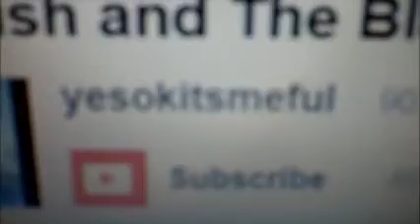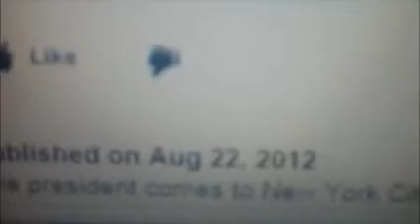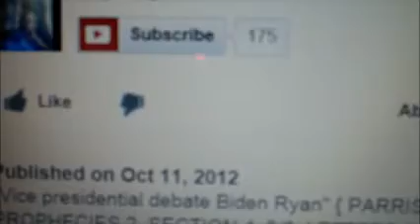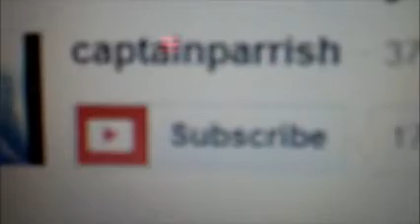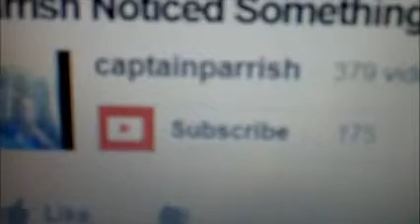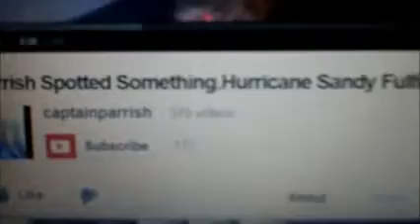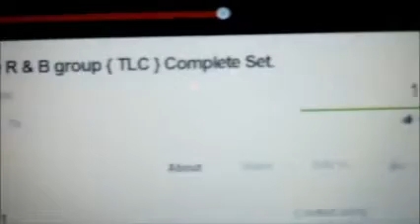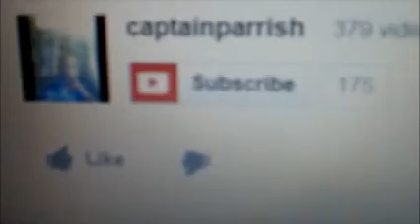Parrish's { Year In Review-2012-Land-Part 5 }. 2013.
Land review Part 5.